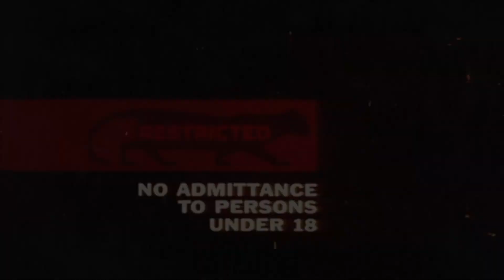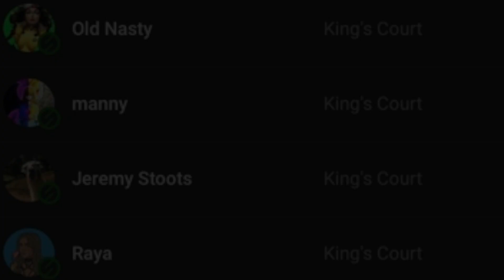THE TRUTH ABOUT THE DIVERSITY IN AMAZON'S LORD OF THE RINGS SERIES | REEL SHIFT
This is my official reaction to the controversy surrounding the race swapping of characters in the upcoming Amazon Lord Of The Rings series.